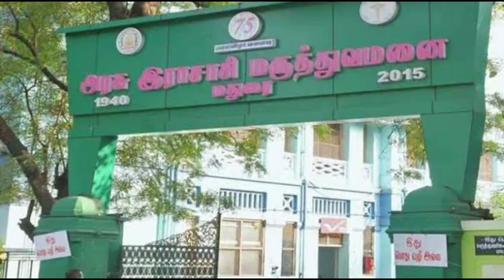24.05.2021 / தலைப்பு செய்திகள் / ட்விட்டரில் மக்களை தெறிக்கவிட்ட பிராவோ / புலிகளின் தேசம் செய்திகள்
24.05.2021 / தலைப்பு செய்திகள் / ட்விட்டரில் மக்களை தெறிக்கவிட்ட பிராவோ / புலிகளின் தேசம் செய்திகள்